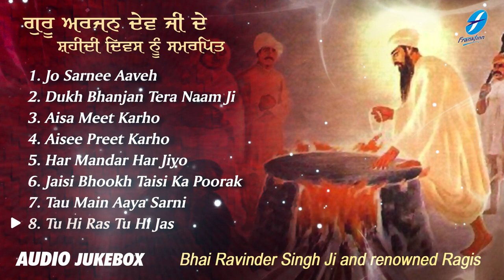Jo Sarnee Aaveh | Bhai Ravinder Singh Ji & Renowned Ragis | Guru Arjan Dev Ji Shabad Gurbani Kirtan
ਗੁਰੂ ਅਰਜਨ ਦੇਵ ਜੀ ਦੇ ਸ਼ਹੀਦੀ ਦਿਵਸ ਨੂੰ ਸਮਰਪਿਤ 🙏
Guru Arjan Dev Ji De Shaheedi Divas Nu Samarpit

Frankfinn Devotionals Presentation
Track : Jo Sarnee Aaveh - Audio Jukebox
Ragi: Bhai Ravinder Singh Ji & Renowned Ragis
Lyrics: Traditional
Label: Frankfinn Entertainment Company Pvt. Ltd.
Digital Partner: Unisys Infosolutions Pvt.Ltd

List Of Shabads:

00:01 | Jo Sarnee Aaveh - Bhai Ravinder Singh Ji
09:36 | Dukh Bhanjan Tera Naam Ji - Bhai Ravinder Singh Ji
17:31 | Aisa Meet Karho - Bhai Ravinder Singh Ji
27:19 | Aisee Preet Karho - Bhai Ravinder Singh Ji
35:09 | Har Mandar Har Jiyo - Bhai Satnam Singh Ji Koharka
44:26 | Jaisi Bhookh Taisi Ka Poorak - Bhai Dalbir Singh ji
55:18 |Tau Main Aaya Sarni - BHai Harpinder Singh Ji
01:01:15 | Tu Hi Ras Tu Hi Jas - BHai Manpreet Singh JI Kanpuri